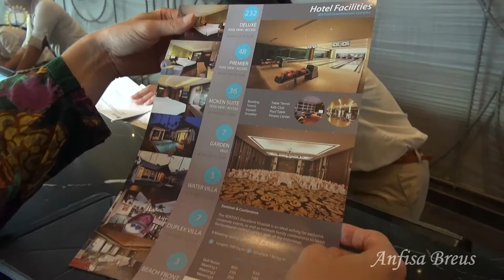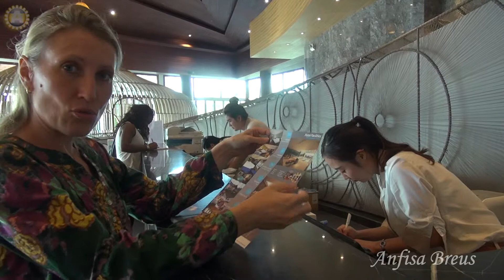SENTIDO Graceland Khao Lak Resort & Spa, Thailand.120